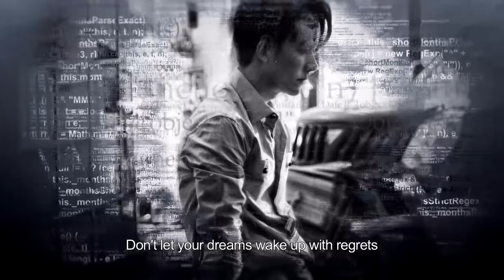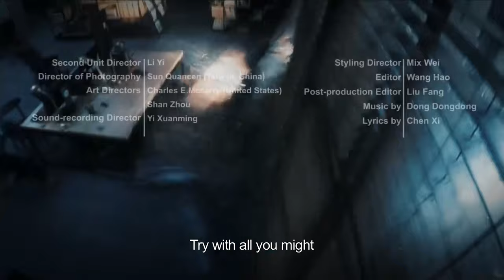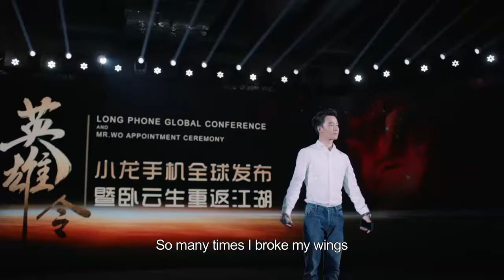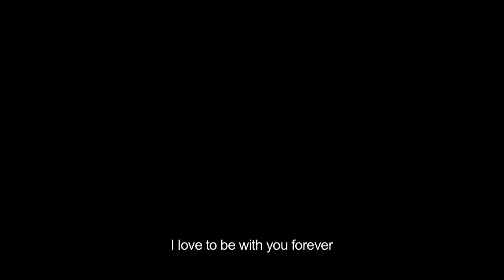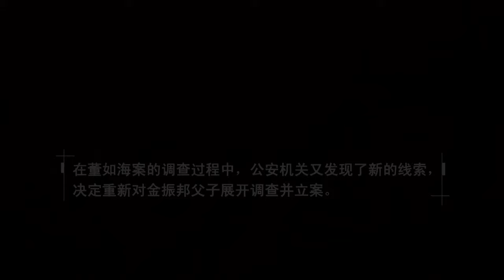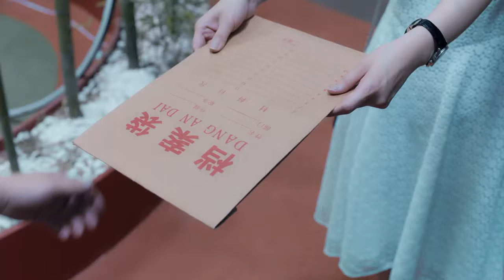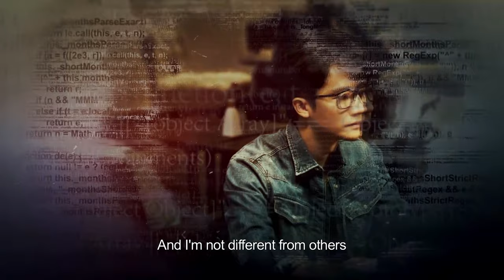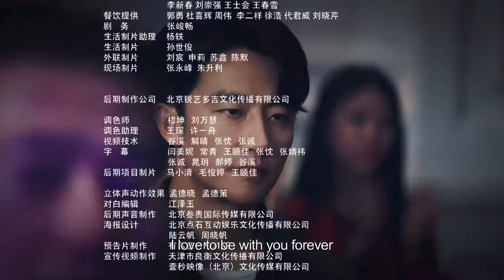[ENG DUB] Entrepreneurial Age EP53 | Starring: Huang Xuan, Angelababy, Song Yi | Workplace Drama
►Episodes: 54eps×45’
►Cast: HuangXuan, Angelababy, Zhou Yiwei, Song Yi

►Synopsis ：
Shocked by a car accident, software engineer Guo Xinnian was determined to develop a new mobile communications software to enable voice message transmission among users. Having overcome a myriad of challenges, a mobile voice communications software hit the market. In the meantime, Guo and investment analyst Na Lan grew to become close friends, and later partners in life. Faced with fierce market competition and rapid technological development, Guo came to realize that difficulties at hand mean not closure, rather, a new beginning. Hence, Guo and Na chose to continue on their endeavors.